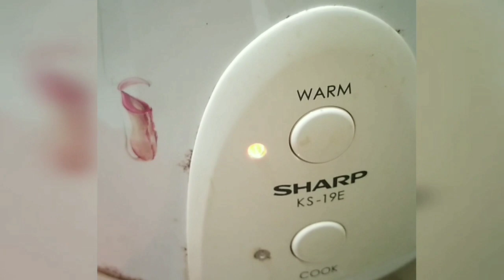Perfect ghee rice recipe|Ghee rice with rice cooker|rice cooker recipes